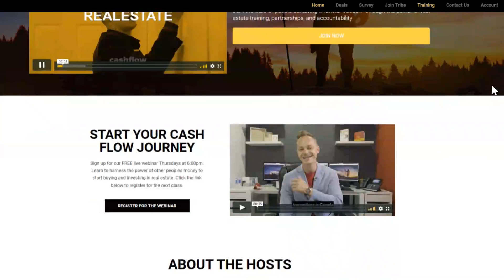How To Raise Money For Real Estate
In this video I sit down with Ben 'Humble' CEO to discuss how to raise money for real estate deals!

Sign up for our next free LIVE training this Thursday at 6pm

Airbnb and House Hacking?

Free AirBnB Facebook Group and AirBnB Case Study Video and Report

Airbnb rentals are an amazing opportunity for existing (and new) investors to maximize their real estate returns. As well in many regions, airbnb has less scrutiny and regulation than a tradational rental property.

Other Book Recommendations:

12 Rules to Life

Matt McKeever

Financial Independence